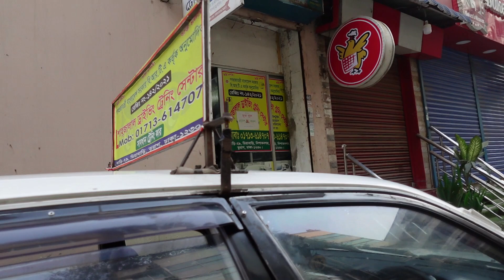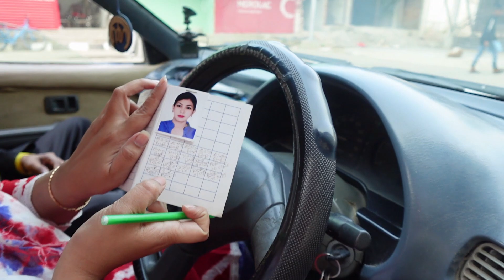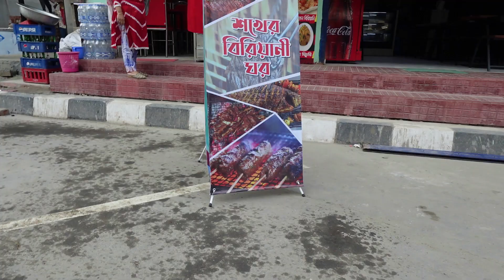ড্রাইভিং শেষে, সখের বিরিয়ানী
ড্রাইভিং প্রায় শিখে গেলাম, এই খুশিতে শখের বিরিয়ানী খেয়ে আসলাম, উত্তরার মেট্রো রেল স্টেশানের পাশ থেকে
গাড়ী চালানো শিখতে মবিন ভাইয়ের সাথে যোগাযোগ করতে পারেন: 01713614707